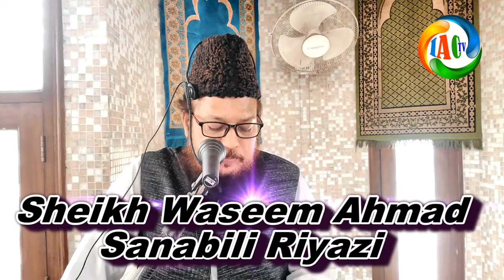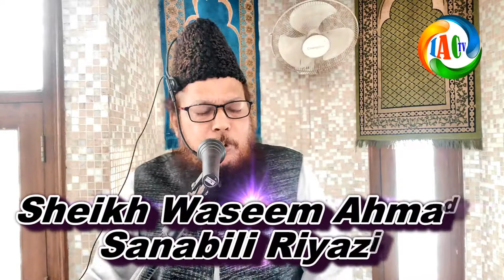غافل نمازی اور ان کا انجام، پارٹ 10